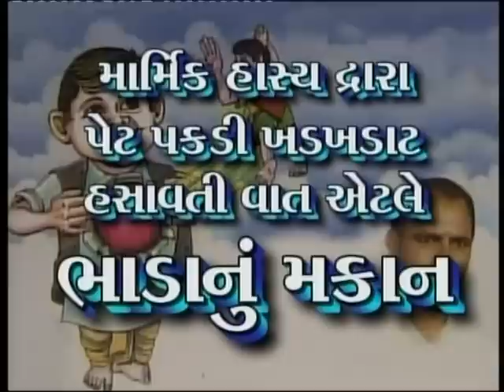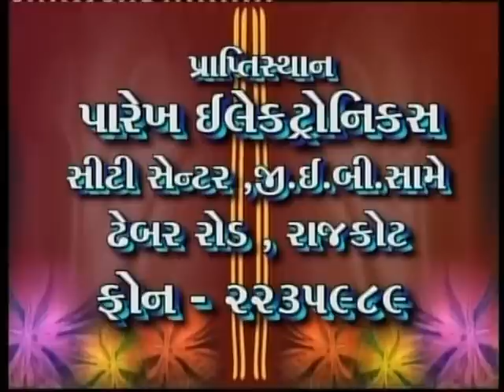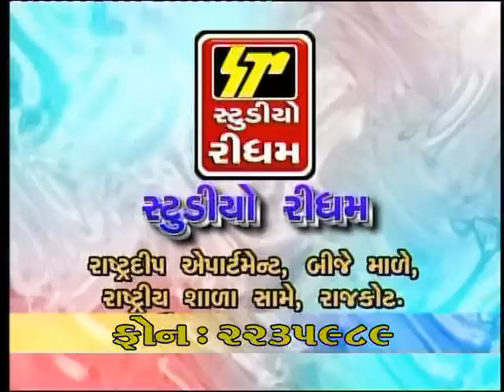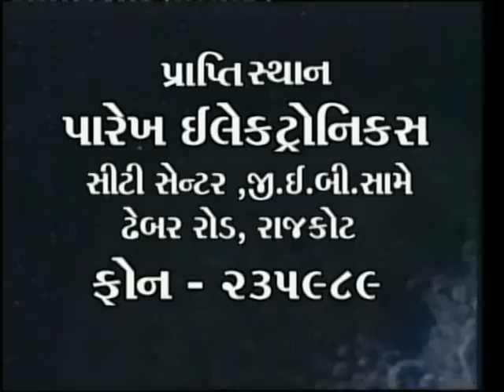Bhada Nu Makan - Bhikhudan Gadhvi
STUDIO RHYTHM Presents - Bhada Nu Makan - Bhikhudan Gadhvi

Album - Bhada Nu Makan - Bhikhudan Gadhvi

Song - Bhada Nu Makan - Bhikhudan Gadhvi

Singer - Bhikhudan Gadhvi

Lyrics - Manjulaben Parekh